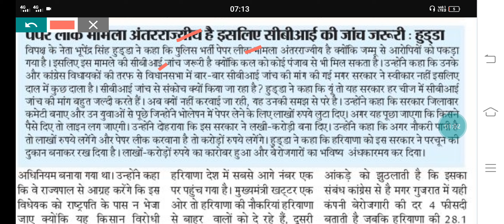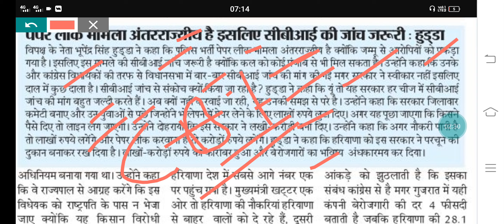HSSC बना परचुन की दुकान | भोलेपन में फंसे युवा। भुपेंदर हुड्डा